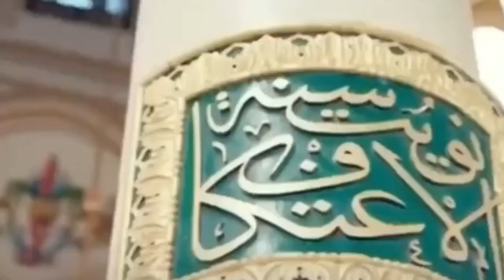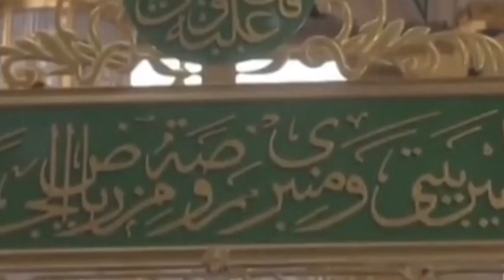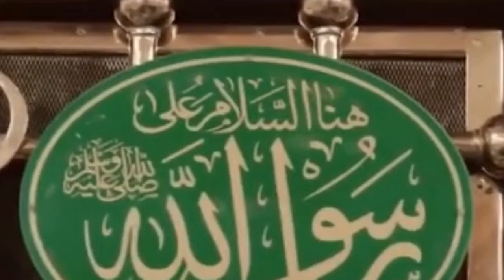Baghair peson k Madiney chaliye| tassawur hi tassawur mai Madiney ka safar| beautiful Islamic vedio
Bagahair peson k Madiney chaliye | tassawur hi tassawur wur mai Madiney ka safar | little child beautiful and emotional perfmance | beautiful Islamic vedio ❤️
MashaAllah ❤️ MashaAllah ❤️ MashaAllah ❤️
JazakAllah ❤️